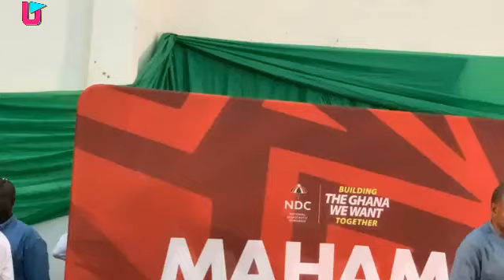John Mahama Tours Upper West Region - March 2024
Flagbearer of National Democratic Congress, John Dramani Mahama Toured Upper West Region from 8th to 9th March 2024.